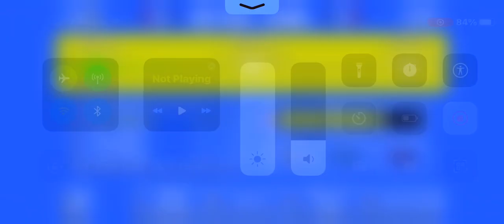Retro bowl #2 I forgot to add text sorry ￼￼